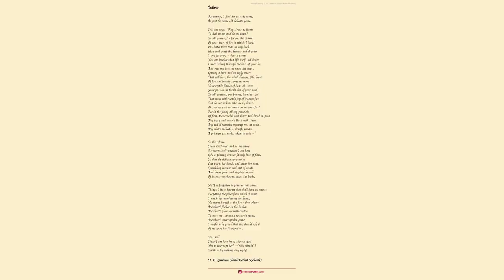A Passing Bell by D. H. Lawrence David Herbert Richards - Poem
A Passing Bell by D. H. Lawrence (David Herbert Richards)

Mournfully to and fro, to and fro the trees are waving;

What did you say, my dear?

    The rain-bruised leaves are suddenly shaken, as a child

    Asleep still shakes in the clutch of a sob -

Yes, my love, I hear.

    One lonely bell, one only, the storm-tossed afternoon is braving,

Why not let it ring?

    The roses lean down when they hear it, the tender, mild

    Flowers of the bleeding-heart fall to the throb -

It is such a little thing!

    A wet bird walks on the lawn, call to the boy to come and look,

Yes, it is over now.

    Call to him out of the silence, call him to see

    The starling shaking its head as it walks in the grass -

Ah, who knows how?

    He cannot see it, I can never show it him, how it shook -

Don't disturb him, darling.

     - Its head as it walked: I can never call him to me,

    Never, he
is
 not, whatever shall come to pass.

No, look at the wet starling.